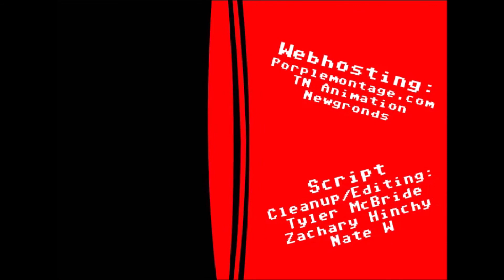FDtoons Episode 1 (Flash Back)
The first episode of Floppy Disk Toons Era 2. This episode was guest-written by UFO's.